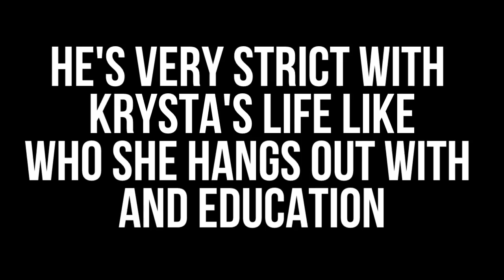French Vanilla Kisses - Wattpad Trailer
Song: If by Beyonce